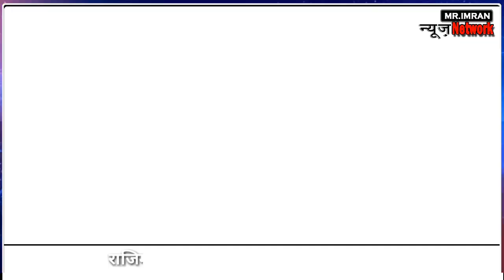राजिम माघी पुन्नी मेला 2020 ।। एंकर दुर्गेश तिवारी ने तो कमाल कर दिया..!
जिसे आप देख व सुन रहे है दरअसल इसका नाम दुर्गेश तिवारी है जो गरियाबंद के रहने वाले वैसे तो दुर्गेश एक एंकर है और अभी राजिम माघी पुन्नी मेला के मुख्य मंच में एंकर का काम करते थे। एक शाम मंच में तैयारी चल रहा था। तभी दुर्गेश माईक में कुछ गुण गुनाने लगा । जो कैमरे में कैद हो गया। और वाकई में दुर्गेश एक अच्छे एंकर होने के साथ सिंगर है।